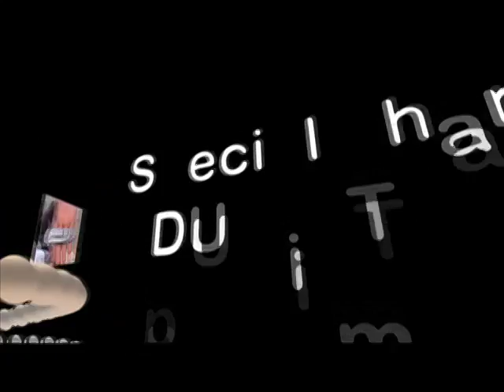The Phantasm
The Phantasm, a short student film written and directed by Noah Wright, about the worst day of one man's life.

Starring Dan and Lauren